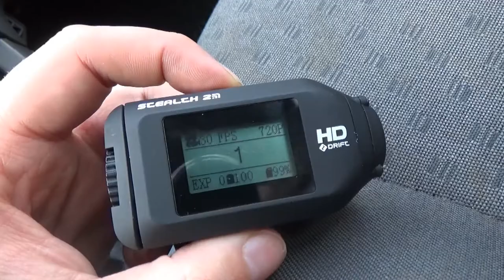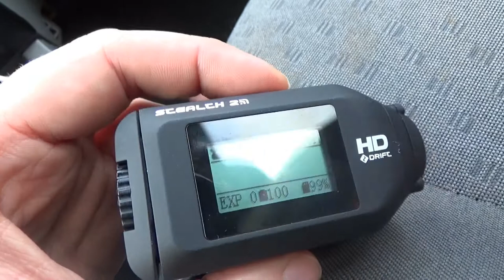Forced into a car vlog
When you have no time to film. No footage to use.
And not a possibility to use bike or scooter...

You are forced into a car vlog.
So let it be a small update then ;)

And get on going with the bike as soon as possible.

MOTORCYCLE:
Engine: RFVC radial valve, 589cc dual-carburetor dry sump
Suspension: Pro-LinkTM rear suspension
Brake: Disc front brake
Wheelbase: 1420mm (55.9 in.)
Dry weight: 134 kg (295.3 lb)
Seat height: 860mm (33.8 in.)
Front wheel travel: 229mm (9 in.)
Rear wheel travel: 203mm (8 in.)